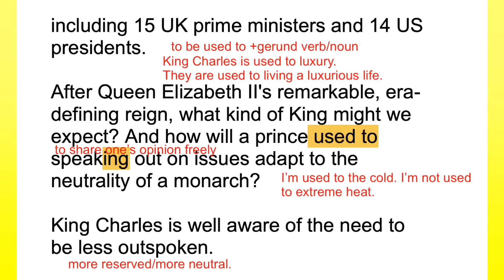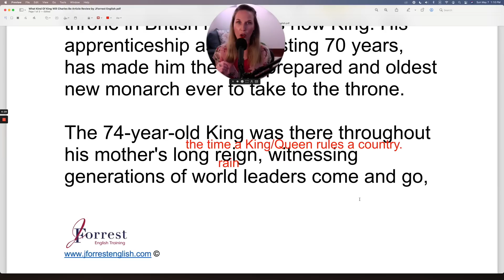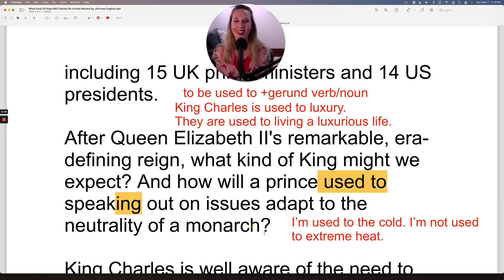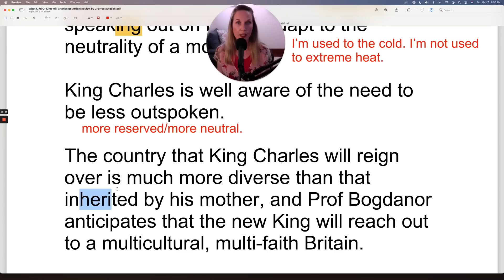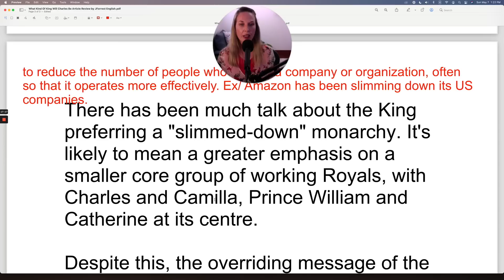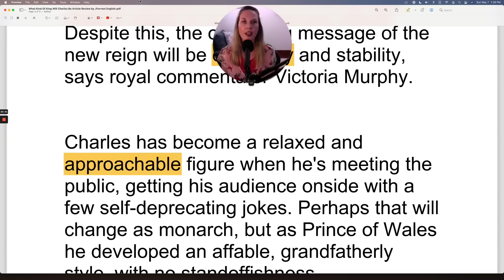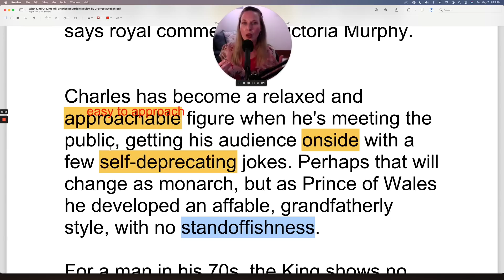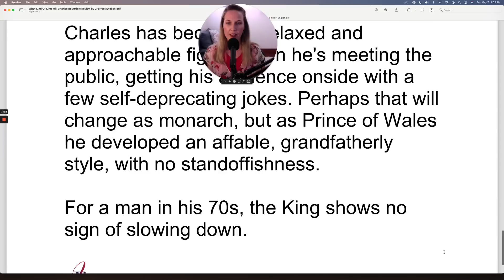Reading Practice (Improve Your FLUENCY in English) | King Charles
Today you'll learn English with the news by reading a news article about King Charles III.

How To Speak English Fluently and Confidently In 6 Easy Steps

You'll learn advanced English vocabulary naturally by reading this article in English. You'll improve your reading comprehension by hearing me reading the article and by learning advanced grammar and correct pronunciation. By the end of the article you'll have new vocabulary to sound fluent and advanced. You'll also improve your grammar and understand advanced grammatical structures. And you'll improve your pronunciation by listening to me pronounce each and every word in the article.

Chapters:

00:00 – Welcome
00:15 – Article Review
02:48 – Free Speaking Guide
10:18 – Finally Fluent Academy
21:13 – Read Along